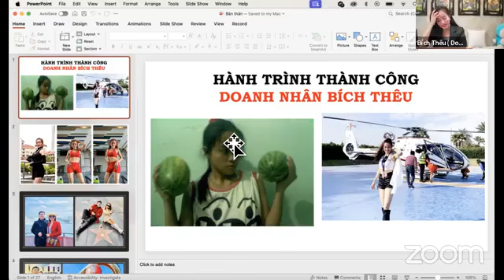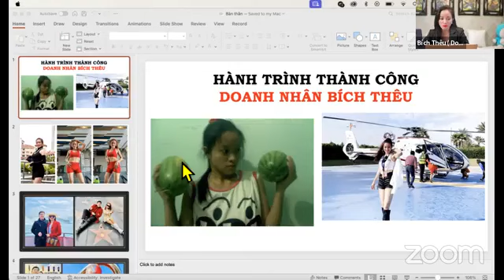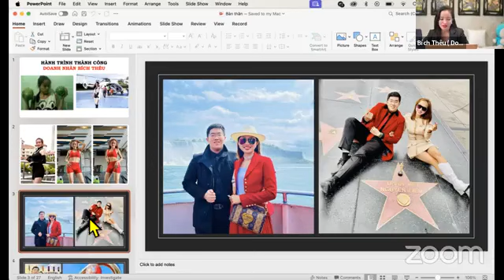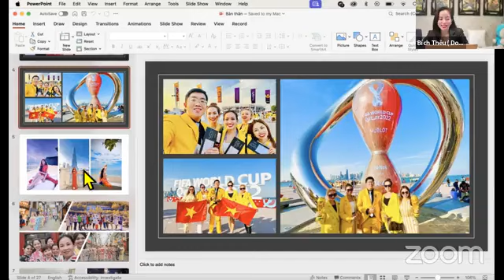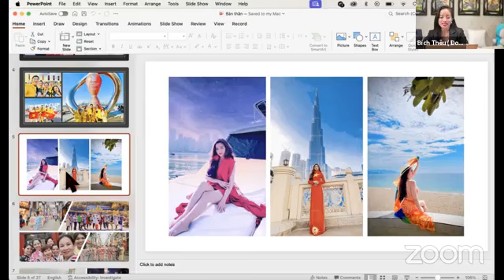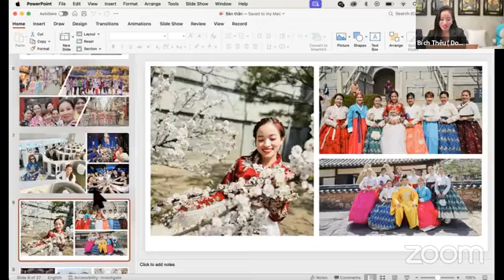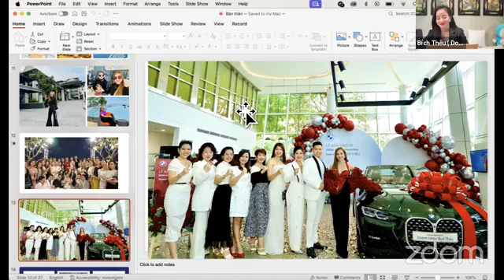Làm thế nào để ngăn chặn sự trì hoãn? | Đặng Ngọc Huệ Official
Biết đâu, bạn sẽ tìm thấy người đồng hành trên con đường phát triển? Thời gian sẽ trả lời!

Tham gia Cộng đồng thực hành Luật Hấp Dẫn và Sức Mạnh Tiềm Thức để nhận Quà 🎁 Tặng

Xin chào! Mình là Ngọc Huệ ! Chủ kênh Youtube Đặng Ngọc Huệ Official mà bạn đang ghé thăm!

Đây là kênh YouTube chia sẻ những kiến thức liên quan đến luật hấp dẫn, nhân quả, sức mạnh tiềm thức, thiền và sức khỏe.

Cách ứng dụng năng lượng vào những khía cạnh trong cuộc sống như quản lý thời gian, công việc, sức khoẻ, tình yêu và tiền bạc.

Thông qua những kiến thức này bạn sẽ học được cách quay vào quên trong, lắng nghe tiếng nói nội tâm, nhận diện những thông điệp từ vũ trụ thông qua những dấu hiệu xung quanh cuộc sống hằng ngày.

Nếu bạn không hiểu về cách vũ trụ này vận hành như thế nào cũng giống như bạn đang bơi ngược dòng, bạn sẽ cảm thấy cuộc sống này vô cùng khó khăn và chật vật.

Ngược lại, nếu hiểu được, bạn cứ xuôi dòng mà trôi, bạn sẽ cảm thấy cuộc sống này rất dễ dàng và thoải mái.

Ước mơ của mình là Truyền Cảm Hứng Trao Giá Trị Cho Thật Nhiều Người

Ngọc Huệ một cô gái đơn giản theo đuổi chủ nghĩa tối giản và phát triển bản thân.
Chúng ta không thể khiến cả dải ngân hà này đều đứng về phía mình, nhưng lại có thể khiến sự tồn tại nhỏ bé của chúng ta trở nên thật ý nghĩa khi được sống và làm những việc mình thích 🌿

Hiểu được thấu đáo luật hấp dẫn chính là chìa khóa để tạo ra một cuộc sống như bạn mong ước.
Cảm ơn bạn đã ghé kênh YouTube của mình :)

Cộng đồng thực hành để nhận Quà 🎁 Tặng : ttps://

Chào mừng bạn ghé thăm kênh Youtube Đặng Ngọc Huệ Official của Huệ
Sức Mạnh Chữa Lành Phép Màu Thay Đổi Cuộc Sống!